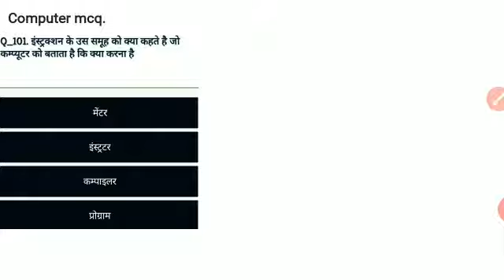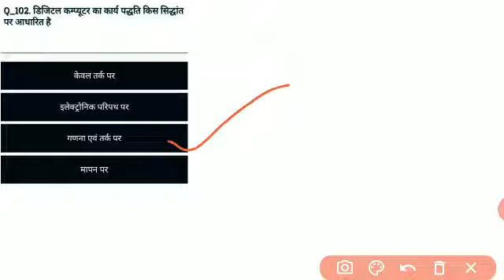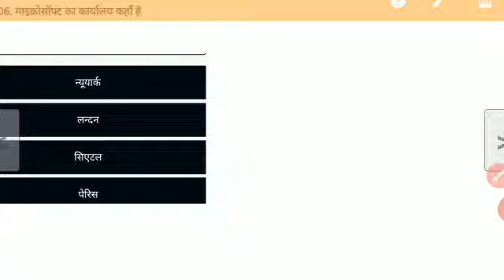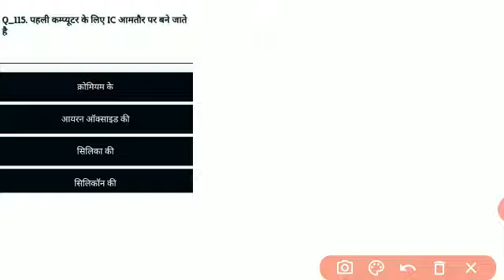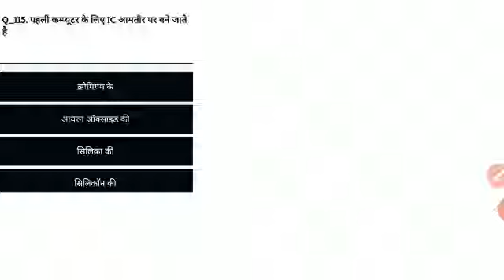LUCENT GK // PART - 34 / COMPUTER MCQ // FARHEEN KHAN